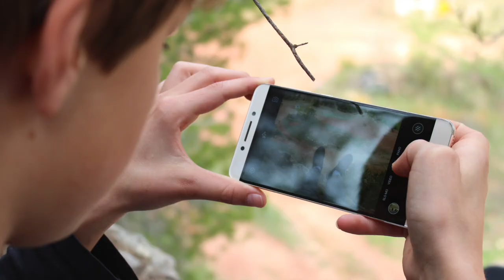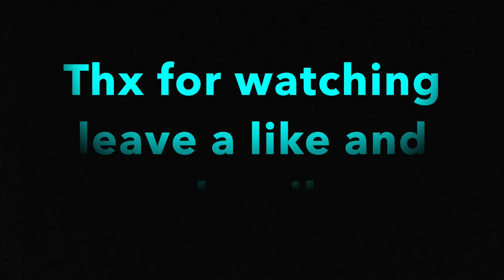Throwing tire off HUGE CLIFF!!(sry for badwords)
Sorry for bad word s ! I'm a idiot ( fact)
Music NCS